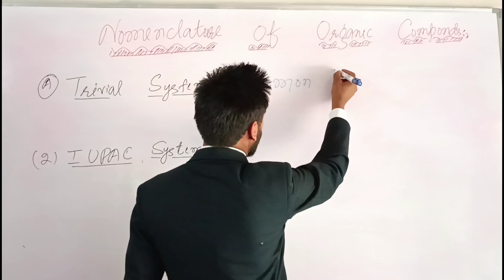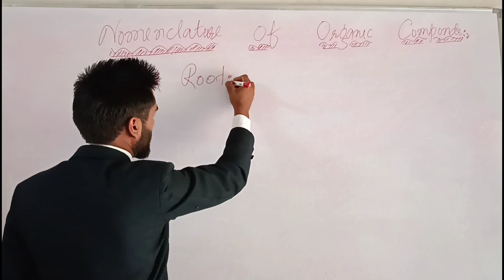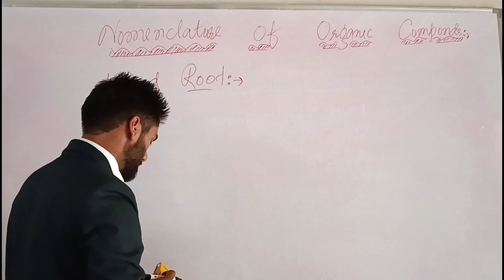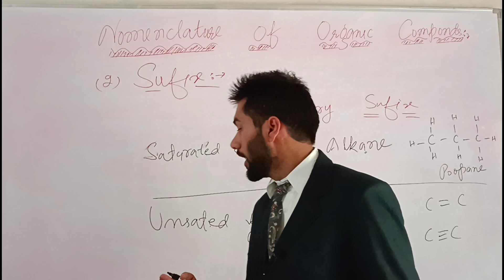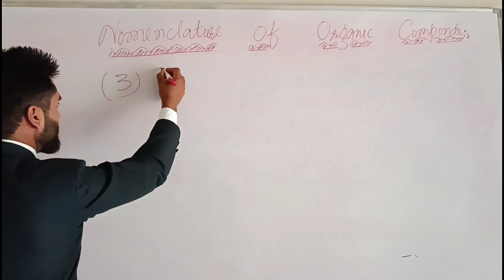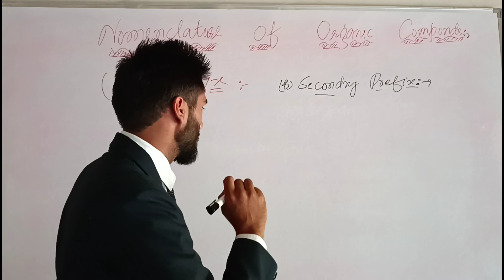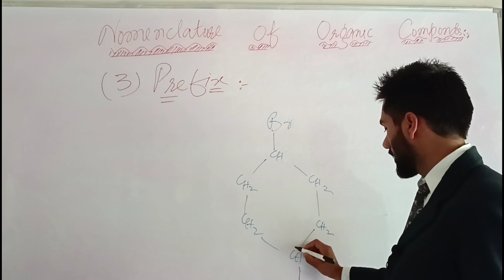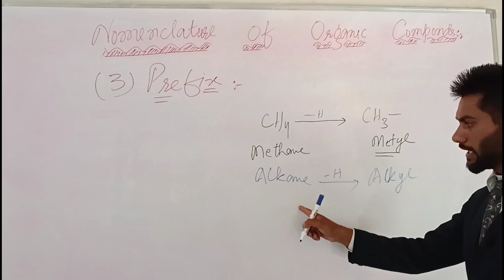Nomenclature Of Organic Compounds /Class 11th/(Unit No. 12)Lec.No.04@IgniteGalaxyInstitute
Nomenclature Of Organic Compounds@IgniteGalaxyInstitute